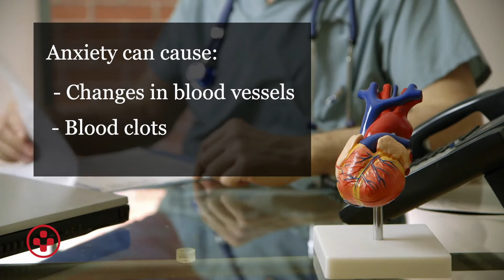Anxiety, stress and your heart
Simple actions like eating right, exercising and getting enough sleep can help keep your heart healthy. Cardiologist John Tan, MD, says stress and anxiety can lead to heart disease, so it's important to try to live a healthy lifestyle.